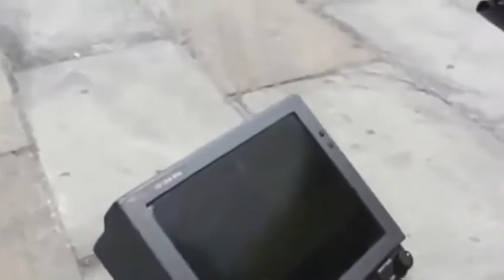Steadicam: Then and Now with Garrett Brown (Rocky)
Inventor of the Steadicam, Garrett Brown talks about its use on Rocky and how much things have changed since then.

This feature can be found on the 2-Disc R1 Collector's Edition and the 2-Disc R2 Definitive Editions of Rocky, released in 2006